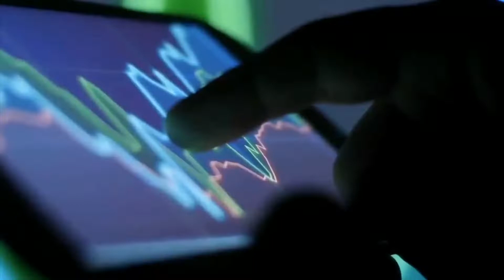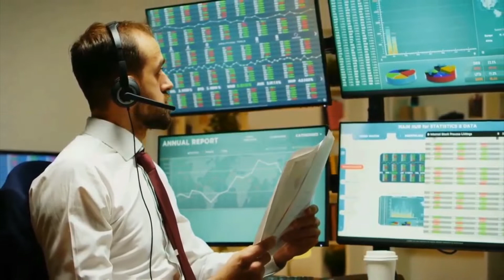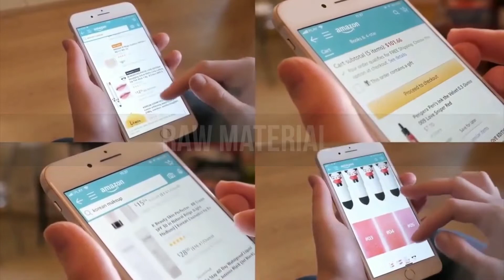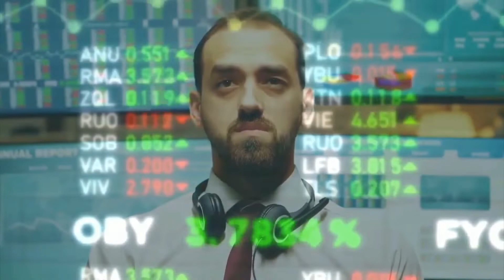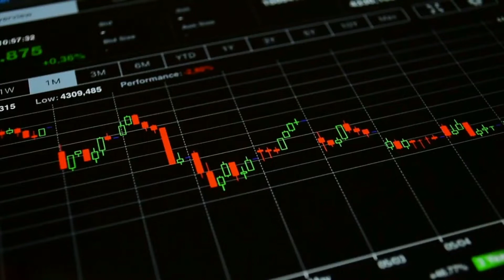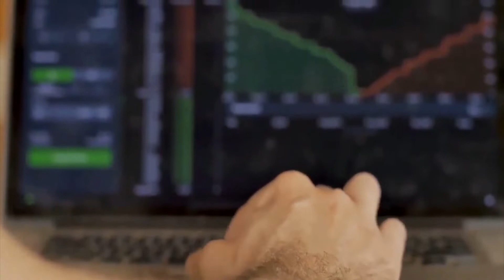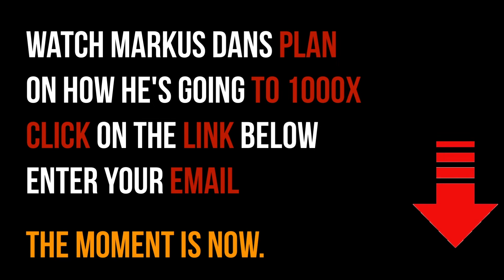Jim Rickards: This Is Starting Already! | Severe Food Shortage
Video content: Jim Rickards, investing, investor, restart, reset, the big reset, banks USA, savings banks USA, economy USA, finance USA, money USA, capital USA, stocks USA, stock exchange USA, real estate USA, politics USA, media USA, gold, gold coins, silver, precious metals, bitcoin , Cryptocurrency, currency crisis, currency reform, financial community, financial policy, financial market, banks, financial crash, euro crash, bank crash, investment, euro crisis, economic crisis, bankruptcy, bankruptcy, inflation, credit, insolvency, profit, system change, reset, crash, finance, finance, money , Trade, goods market, means of payment, securities, cash, bank balances, claims, debt capital, interest, liabilities, purchasing power, central banks, ECB, precious metals, expropriation, system change, stock market trend, success channel, company, state, Bill Gates, Jeff Bezos, Elon Musk, Warren Buffett, Bernard Arnault, Mark Zuckerberg, Larry Ellison, Larry Page, finance, crash, cash, microstrategy, Michael Saylor, gold, central banks, currency, economy, government, politics, stocks, assets, real estate, money, future, inflation , Recession, Technology, Asset Advisor, Finance, Crash, Cash, Microstrategy,  Bitcoin, BTC, cryptocurrency, gold, central banks, currency, economy, government, politics, money print, assets, stocks, ethereum, fortune, investment, PayPal, stock market, real estate, money, future, inflation, recession, technology